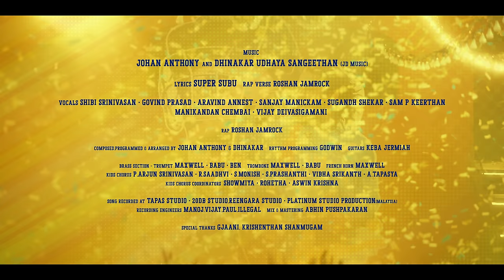We call him DHONI - Dhoni Anthem | Verus Productions | Johan & Dhinakar | Super Subu | Arul Cool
An exclusive tribute video crafted by our talented production house, we pay homage to the unparalleled contributions and indelible legacy of Captain Cool himself, Mahendra Singh Dhoni. From his humble beginnings to becoming a household name in the cricketing world, Dhoni's journey is nothing short of inspiring.

Join us on an unforgettable journey celebrating the remarkable career of one of cricket's greatest icons "MS Dhoni"

Verus Production
Shaik Mujeeb
Rajarajan Gnanasambandam
Sanjai Shankar
Dhanistan Fernando

Presents
"We Call Him Dhoni"

Directed By Arul Cool
Lyrics - Super Subu
Rap Verse - Roshan Jamrock

Executive Producers - Adithya Tangirala | Karthik Krishnan
Finance Head - Deepa Kannan
Creative Producer - Sooriyaprathap S

Dop & Editor - John Ram
Second Cameraman - Sai Munish
Dance Direction : Arnold Charles (Tdc)
Choreography : Shakthivel (Tdc)
Art Director - Aravind
Costume Designer - Sidhiqa Sherin
Makeup Artist - Sasi Muraj
Colorist - Franklin V ( Mango Post )
Poster Design - Yadav Jbs
Assistant Choreographer - Anurag
Associate Dop & Gaffer - Sharan Nagalingam
Associate Director - Karthikeyan G
Publicity Stills - Ojas Shiva
Publicity Designer -  Varshan Shree
BTS - Selva
Social Media promotions - Tag Media Works

Musicians Credits
Vocals -
 Shibi Srinivasan
⁠ ⁠⁠Govind Prasad
⁠⁠ Aravind Annest
 ⁠⁠Sanjay Manickam
 ⁠⁠Sugandh Shekar
 ⁠Sam P Keerthan
 ⁠Manikandan Chembai
 ⁠Vijay Deivasigamani

Composed,Programmed & Arranged By- Johan Anthony & Dhinakar
Rhythm Programming - Godwin
Guitars - Keba Jermiah
Brass Section :
Trumpet - Maxwell,Babu,Ben
Trombone - Maxwell,Babu
French Horn - Maxwell
Kids Chorus -
P.Arjun Srinivasan
R.Saadhvi
S.Monish
S.Prashanthi
Vibha Srikanth
A.Tapasya

Kids Chorus Coordinators :
Showmiya
Rohetha
Aswin Krishna

SONG RECORDED AT TAPAS STUDIO,20db STUDIO,REENGARA STUDIO,PLATINUM STUDIO PRODUCTION(MALAYSIA)

Recording Engineers - Manoj, Vijay, Paul, Illegal
Mix & Mastering - Abhin Pushpakaran
Special Thanks - Gjaani, Krishenthan Shanmugam